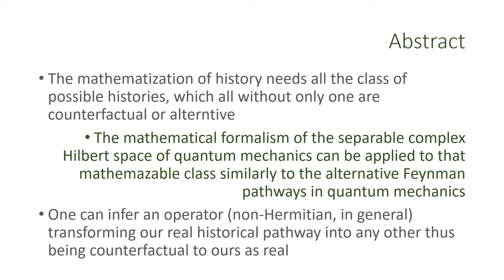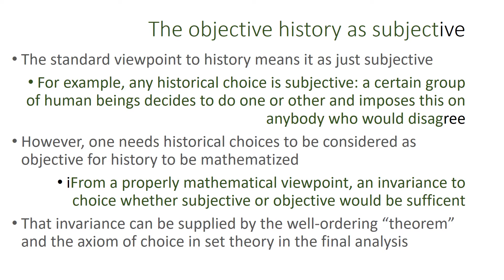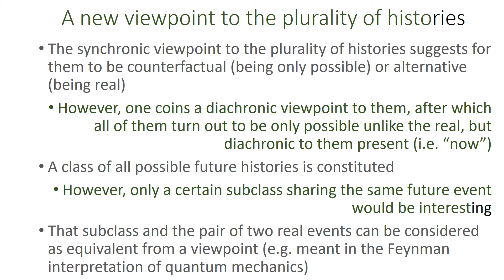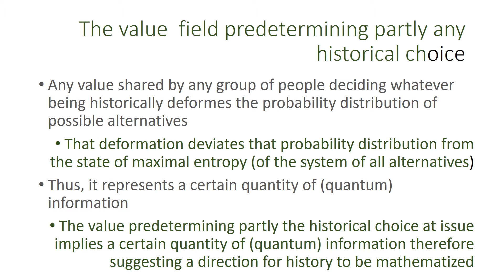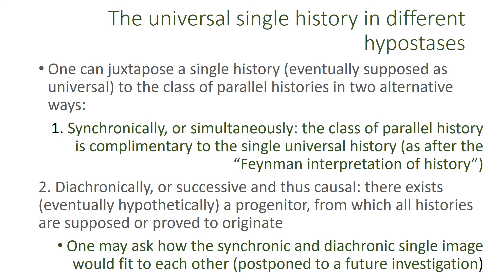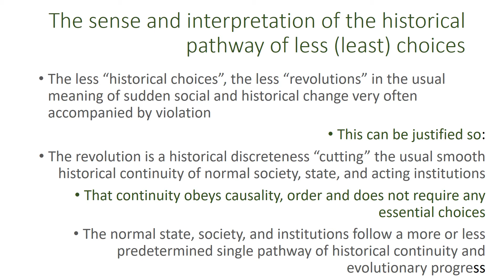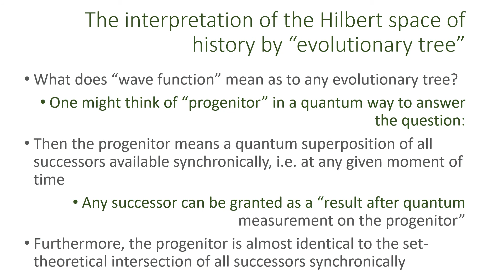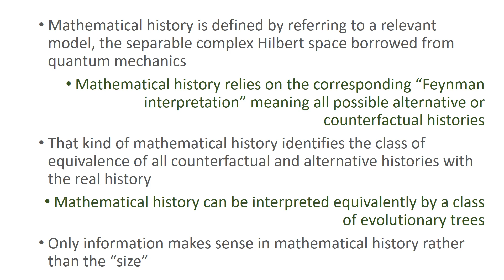Mathematical history as counterfactual history. Prolegomena to natural cybernetics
The mathematization of history needs all the class of possible histories, which all without only one are counterfactual or alterntive. The mathematical formalism of the separable complex Hilbert space of quantum mechanics can be applied to that mathemazable class similarly to the alternative Feynman pathways in quantum mechanics. One can infer an operator (non-Hermitian, in general) transforming our real historical pathway into any other thus being counterfactual to ours as real